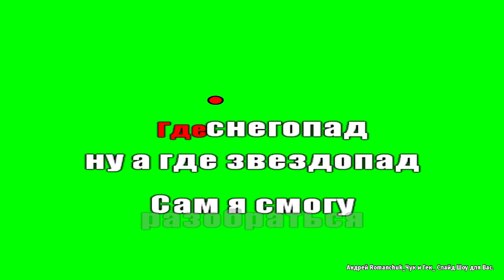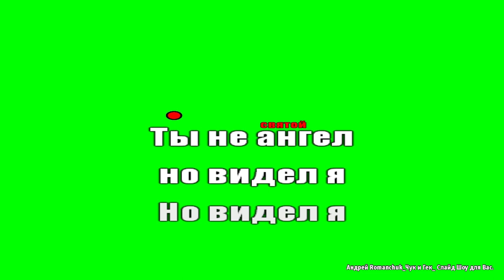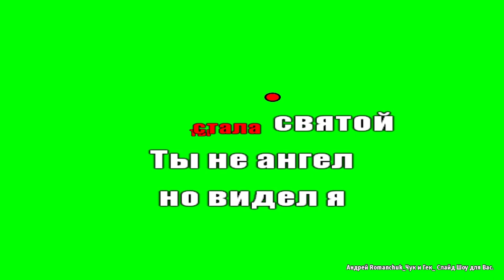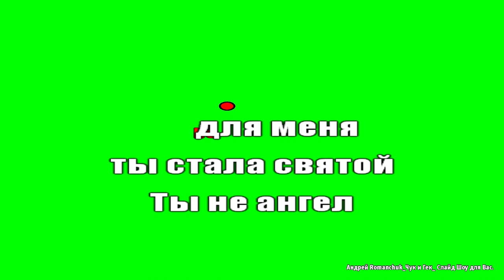Хромакей_КАРАОКЕ_ Алексей Глызин -Ты не ангел-1988 минусовка+ бэк